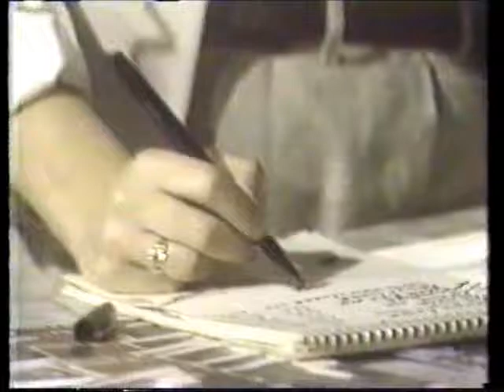F&F-1986 Laurelton 146: Frisco collapses on the Catalina shore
From May 1986--Anna & Jake are trying to find Frisco; Kevin goes back to the dive shop to replace his weight belt; He asks the shop salesguy not to let any "friends" know of his whereabouts as he's on his "honeymoon"; Felicia goes to the hospital to ask Sam and Lucy if they know anything more of Kevin's whereabouts; Brian tries to end a "cat fight" between Felicia and Lucy; Frisco has managed to get to shore and out of breath, he collapses; The dive shop guy puts Anna & Jake on a wild goose chase; Kevin continues to drug Terry